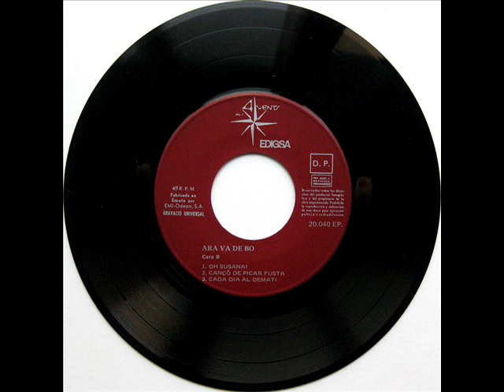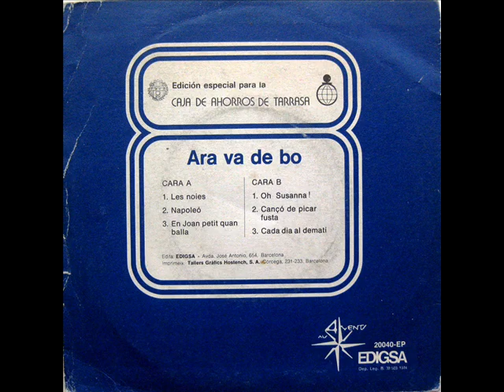Ara Va De Bo - Les Noies - EP 1974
Intèrpret: Ara Va De Bo
Títol: Les Noies
Format: EP 45 RPM
Segell: Als 4 Vents - Edigsa (Edició Especial Per A La Caixa D'Estalvis De Terrassa)
Número de Catàleg: 20040 EP
Any: 1974

A1: Les Noies [Popular Sueca] 0:00
A2: Napoleó [Popular Francesa] 1:54
A3: En Joan Petit Quan Balla [Popular Catalana] 3:21
B1: Oh Susanna! [Popular Nord-Americana] 5:02
B2: Cançó De Picar Fusta [Popular Catalana] 6:38
B3: Cada Dia Al Dematí [Popular Alemanya] 8:47